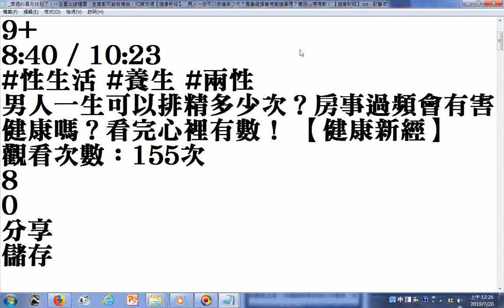g男人救命須知被引誘造成損失精液時要自體資源回收(比尿療法喝自己的尿還容易)，保命要緊塗在大腿內側會吸收回去(必須新鮮的否則病從口入)可留住不易製造的微量元素否則缺鋅會容易口舌發炎有的體虛的會有皮膚病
古人的性教育，修行人專用的月曆(陰曆) 淫心重的會轉世為女人(這是勸男人寡慾的)